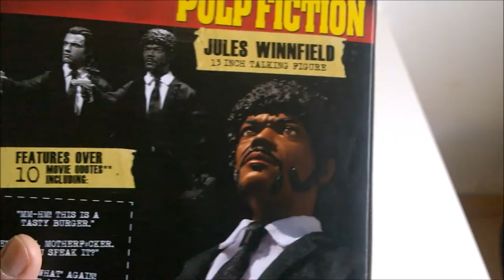Jules Winnfield talking action figure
Toy Show Jules Winnfield 13" talking Pulp Fiction action figure.